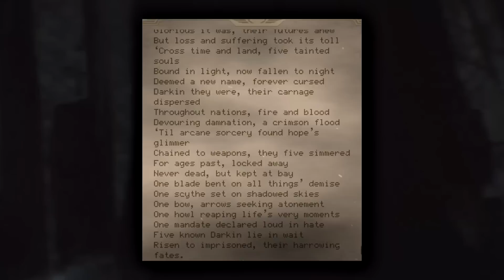NAAFIRI FINAL TEASER - League of Legends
NAAFIRI NEW TEASER & ABILITIES DETAILS - League of Legends. The cinematic trailer for the darkin dog assassin Naafiri is finally here, with more clues about her kit and abilities too!